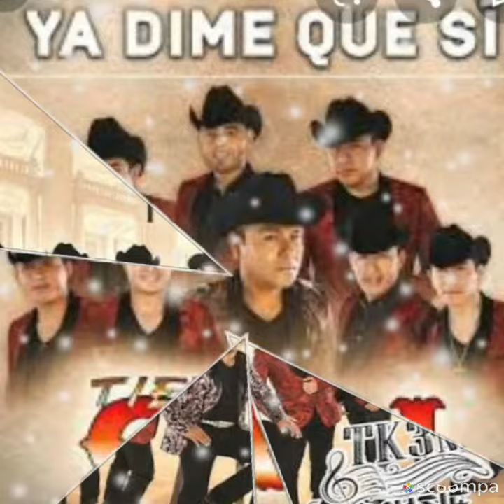Loco por tí - Tierra Cali (por sergius tjbcmx)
Video musical no creado para niños